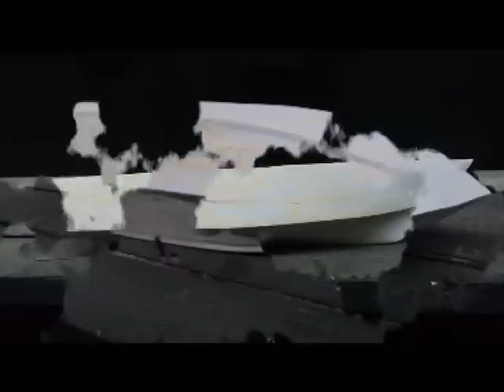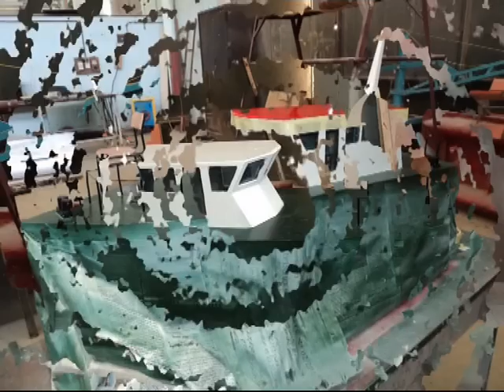comment réaliser une maquette bateau pilote / wooden boat model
réalisation d'une maquette en bois